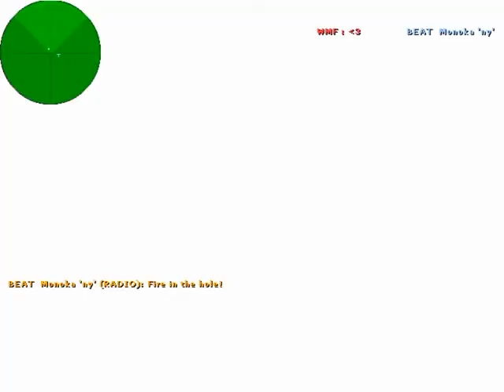Rappy vs WMF Part3